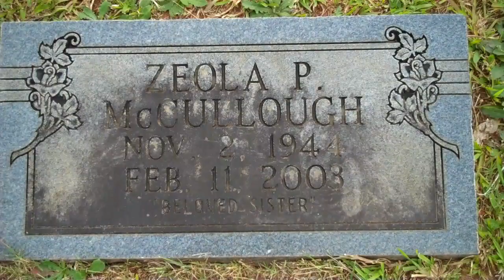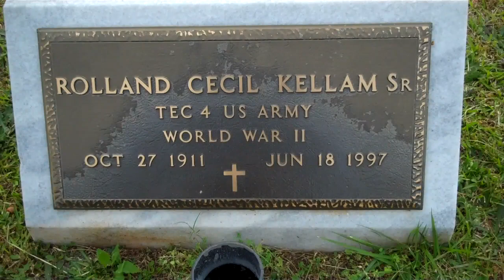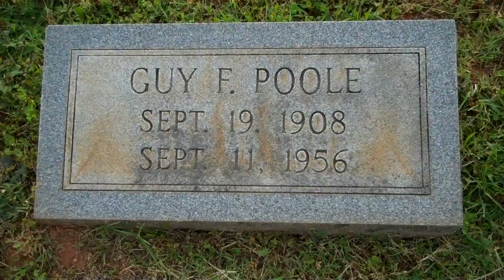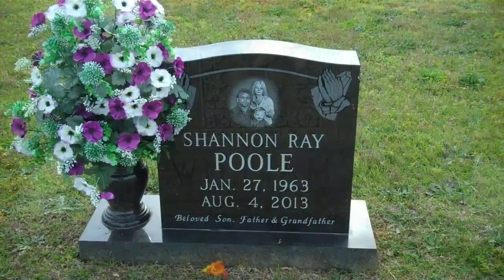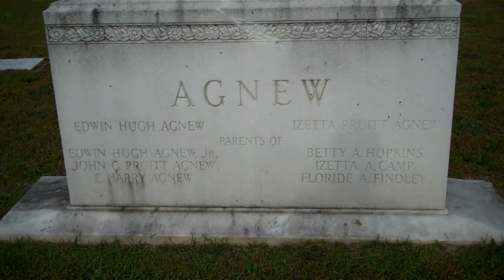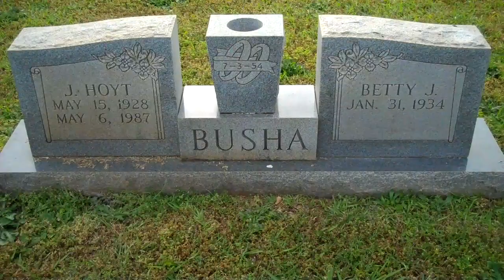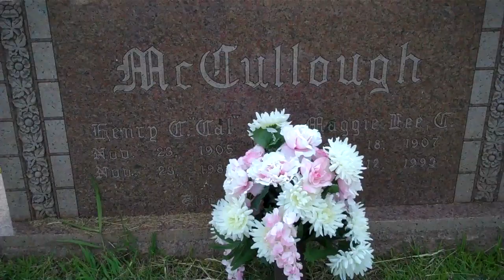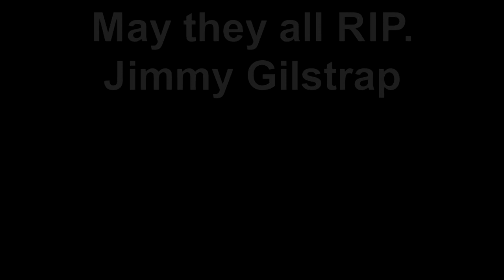Family & Friends buried at New Silverbrook Cemetery Anderson,SC